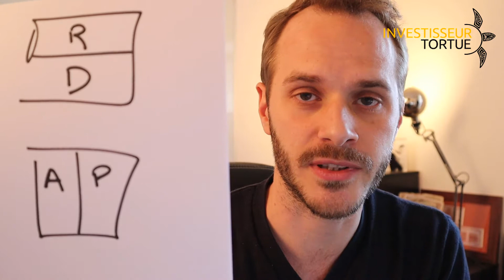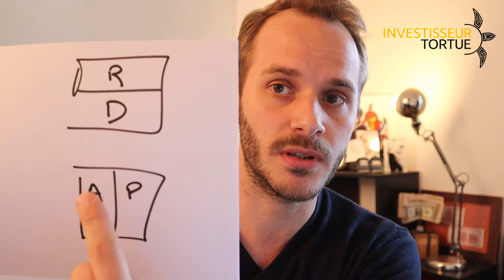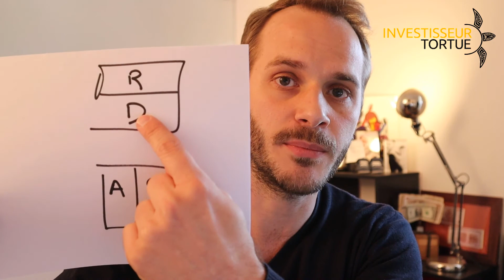Pilier N°1 - Votre Epargne de Précaution - Combien mettre de côté ?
pour discuter ensemble.

Cela faisait un moment que je souhaitais présenter une approche simple et claire du métier de la Gestion de Patrimoine. Avec cette courte série j'espère vous en donner un rapide aperçu ainsi que l'envie de creuser le sujet davantage.